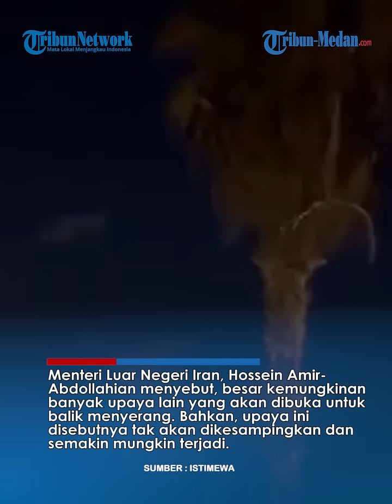TEGAS Iran Ancam Israel Bakal 'Rata' Apabila Tak Hentikan Serangan ke Gaza, Zionis Bakal Runtuh!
TRIBUN-MEDAN.COM - Iran kembali mengultimatum Israel soal rencana serangan darat besar-besaran ke Gaza.

Teheran memperingatkan, tak ada yang bisa menjamin kendali situasi di Israel jika Zionis tak menghentikan serangan.

Iran telah memperingatkan Israel akan eskalasi regional jika militer Israel memasuki Gaza untuk melakukan invasi darat.

Akan ada konsekuensi besar jika Israel tak segera mencari jalan keluar menghentikan serangan.

Menteri Luar Negeri Iran, Hossein Amir-Abdollahian menyebut, besar kemungkinan banyak upaya lain yang akan dibuka untuk balik menyerang.

Bahkan, upaya ini disebutnya tak akan dikesampingkan dan semakin mungkin terjadi.

“Jika langkah-langkah yang bertujuan untuk segera menghentikan serangan Israel yang membunuh anak-anak di Jalur Gaza berakhir dengan jalan buntu, besar kemungkinan banyak upaya lain yang akan dibuka. Opsi ini tidak dikesampingkan dan hal ini semakin mungkin terjadi,” kata Menteri Luar Negeri Iran Hossein Amir-Abdollahian kepada Al Jazeera pada hari Minggu.

Lebih lanjut dikatakannya, jika entitas Zionis memutuskan untuk memasuki Gaza, para pemimpin perlawanan tak segan mengubahnya menjadi kuburan tentara pendudukan.

Amir sendiri telah bertemu dengan pemimpin Hamas Ismail Haniyeh di Qatar pada Sabtu (14/10).

Keduanya membahas soal krisis dan sepakat untuk melanjutkan kerja sama.

Pada hari yang sama, Pemimpin Tertinggi Iran Ayatollah Ali Khamenei mengatakan semua negara Islam mempunyai kewajiban untuk membantu Palestina.